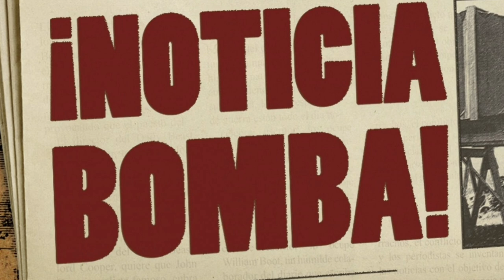¡XAVI ACABA de ANUNCIAR el primer BOMBAZO del BARÇA en LA SUPERCOPA de ESPAÑA en ARABIA!